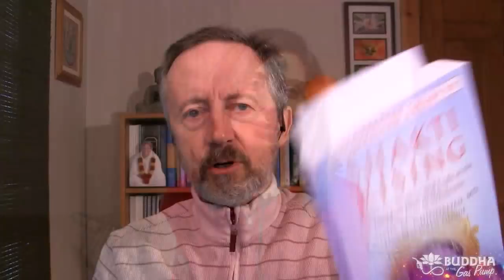Kavitha Chinnaiyan, MD, - Buddha at the Gas Pump Interview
Chapters:
00:00:00 - Introduction to Buddha at the Gas Pump
00:04:34 - The Direct Path vs Progressive Path
00:08:27 - The Direct Path and Neo-Vedanta
00:12:05 - Witnessing in Tantra
00:16:25 - Discovering the Unobservable through Spiritual Path
00:21:18 - Redefining Gender Roles and the Divine Feminine
00:26:15 - The Mahavidyas: Goddesses of Darkness and Light
00:30:14 - Reconciling Ahimsa with the Reality of the Universe
00:33:55 - The Intelligent Universe and the Mahavidyas
00:38:26 - Shiva and Shakti: The Creative Power
00:42:53 - The Misunderstanding of Kali
00:47:42 - The Black Goddess Kali and the I-Self
00:51:36 - Refinement of the Sense of Self in Tantra
00:55:19 - Tantric Philosophy and Rewiring the Body-Mind
00:58:52 - The Role of Nadis in Kundalini Awakening
01:02:50 - Differences between Vedanta and Tantra
01:07:14 - Sri Yantra and Sri Vidya
01:11:33 - The Power of Bija Mantras in Consciousness
01:15:00 - The Use of Aum Mantra
01:18:36 - Tara's Shadow and Light Aspects
01:22:54 - Chinnamasta: The Concealing and Revealing Power of the Divine
01:27:05 - Stories of Delusion and Awakening in Hinduism
01:31:38 - The Ashrama System and the Four Stages of Life
01:36:08 - Elements of the Path of the Mahavidyas
01:39:20 - The Ethics of Tantra
01:43:54 - The Path of Tantra and Work in Progress
01:48:26 - Cultivating Discernment and Discrimination
01:52:39 - The Divine Feminine and the Shadow Side
01:57:37 - Surrendering in Softness and Sweetness
02:01:11 - Exploring Wellness through Ayurveda and Yoga
02:04:10 - Music Introduction

Kavitha Chinnaiyan, MD, is a cardiologist, meditation teacher, and tantrika. She became drawn to the Direct Path through the teachings of Greg Goode and Sri Atmananda Krishna Menon and has studied yoga, Sri Vidya Sadhana, Vedanta and Tantra through the teachings of Chinmaya Mission, Sri Premananda, Sally Kempton, Paul Muller-Ortega and Sri Chaitanyananda Natha Saraswati. She blends her expertise in cardiology with her knowledge of Ayurveda, yoga, Vedanta, Tantra, and the Direct Path in her approach to healing, enabling patients to discover bliss amid chronic illness. She is an Associate Professor of Medicine at Oakland University William Beaumont School of Medicine in Rochester, MI.

She is the author of

    Shakti Rising: Embracing Shadow and Light on the Goddess Path to Wholeness (2017) and
    The Heart of Wellness: Bridging Western and Eastern Medicine to Transform Your Relationship with Habits, Lifestyle, and Health(2018).